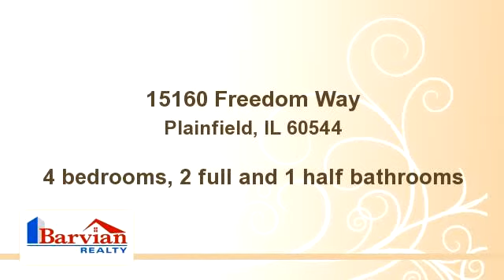15160 Freedom Way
Bedrooms: 4
Bathrooms: 2 full and 1 half bathrooms
Square Feet: 2850
Price: $299

06/28/2014 12:34:14 am

Last modified: